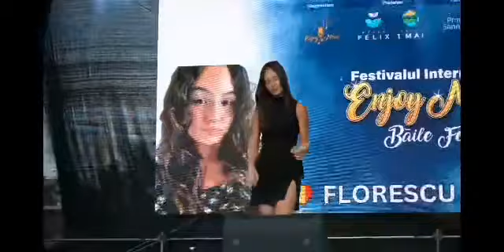ALEXIA FLORESCU - Who's loving you ( Cover)